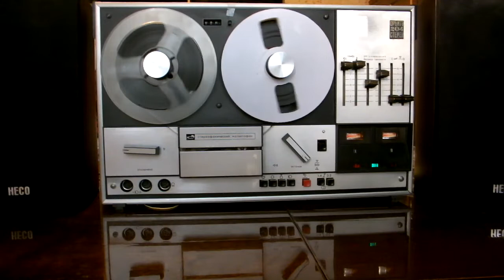Мария Лукач--- " Синей ночью"